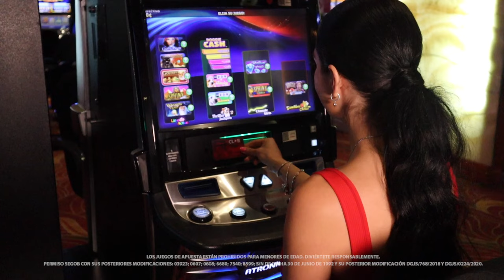Vive una experiencia de juego mística con Wizard´s Gold.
¿Te apasiona la magia y hechicería?

Conoce Wizard´s Gold y prepárate para desbloquear los misterios de la magia y descubrir increíbles tesoros en cada giro.Al jugar esta misteriosa tragamonedas, te sumergierás en un reino encantado lleno de símbolos mágicos y poderosos premios. El mago es el único símbolo que tiene el poder de sustituir a otros símbolos, lo que permitirá duplicar tus premios.

Ven Caliente Casino y descubre el poder y la emoción que te espera en cada visita